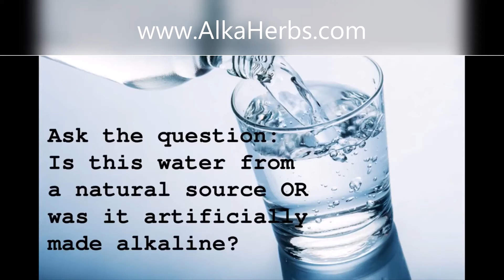Dr. Sebi - Natural vs. Artificial Alkaline Water